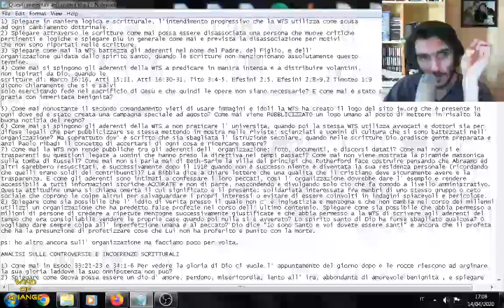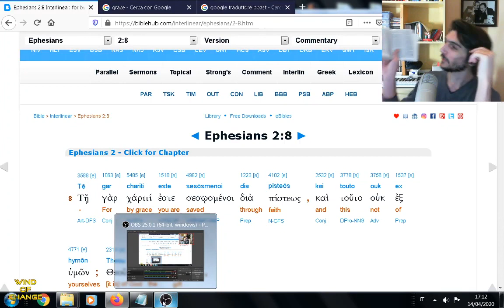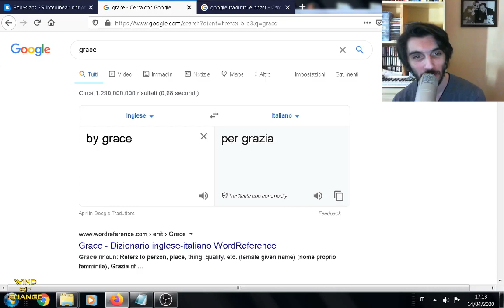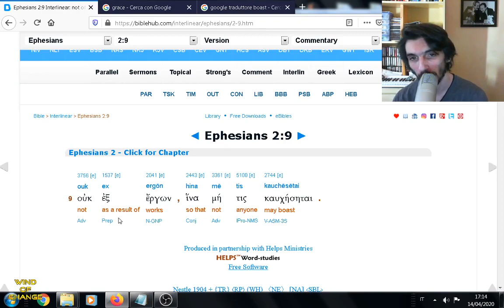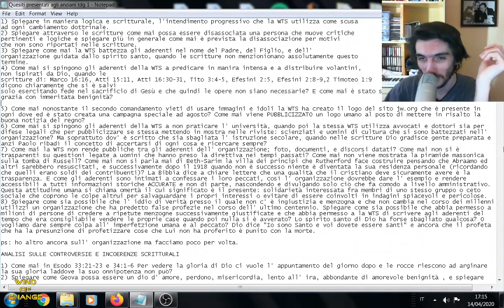Ottimo anti TDG salvezza per Grazia non per opere affinchè nessuno si vanti...